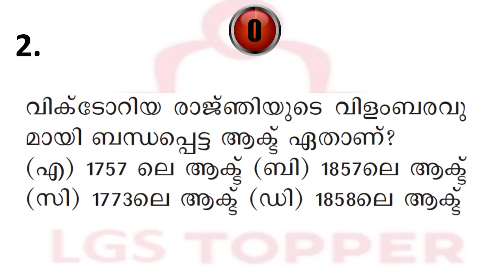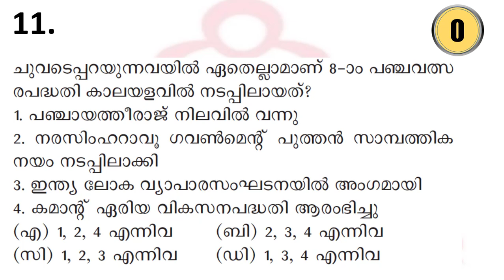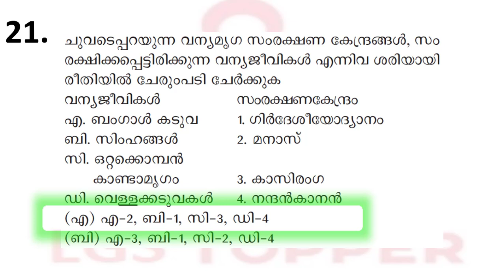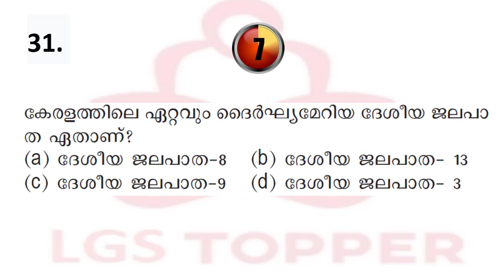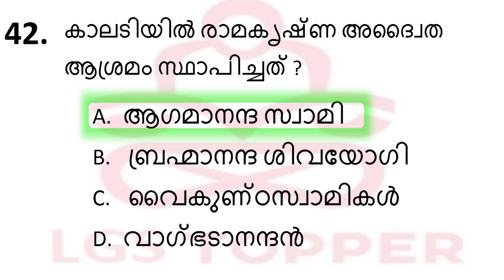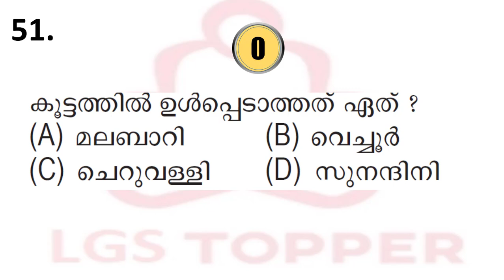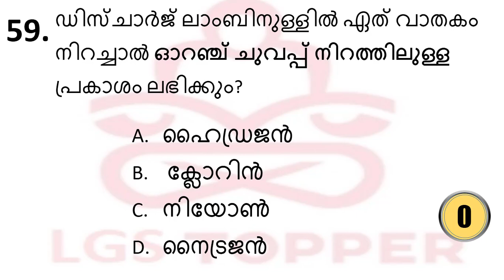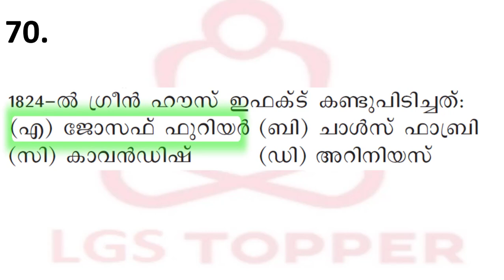10th Preliminary syllabus based Exam41|VFA|BEVCO LDC|Company board LGS| @LGS Topper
10th Preliminary syllabus based Exam41|VFA|BEVCO LDC|Company board LGS|10th preliminary| @LGS Topper

Kerala PSC LGS |Village field Assistant exams| Kerala PSC preliminary exams|
LDC kerala PSC|Kerala PSC Preliminary|Kerala PSC tenth LevelKerala PSC Twelth Level|
kerala psc mains exams